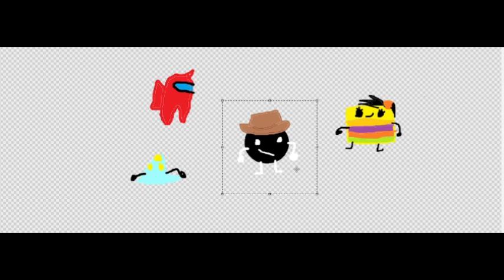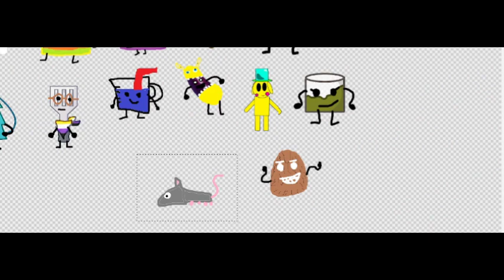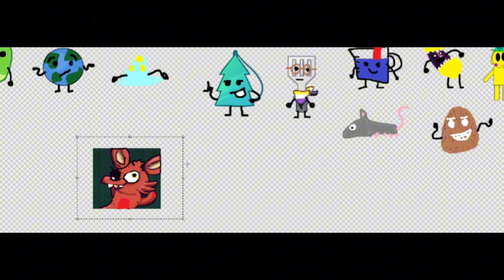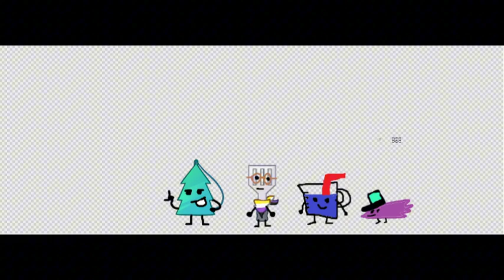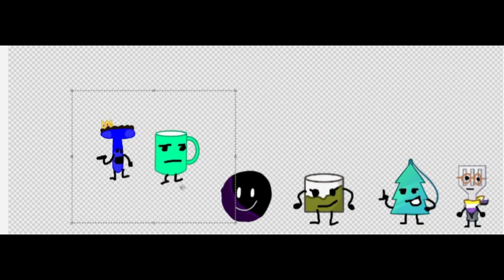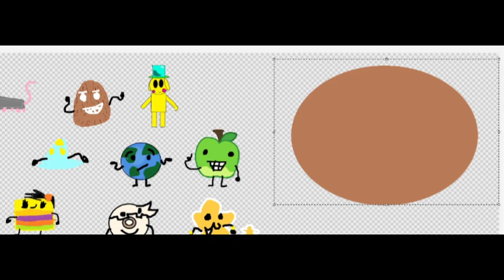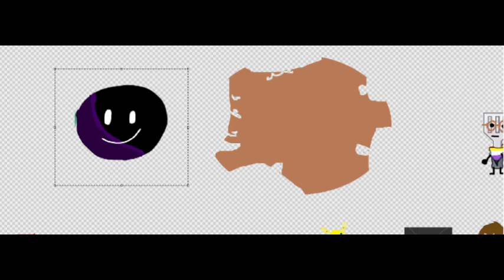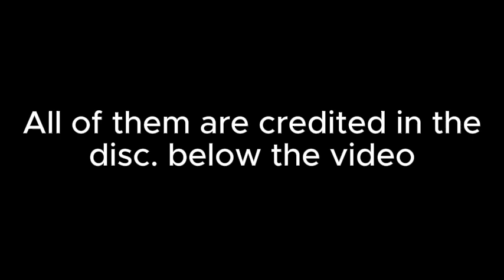SPF 1 - They shal return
!Voting forum!
IT ENDED, GO HOME

Welcome to my new friend show! Stul Pysk Fight-out! This show has my friends fighting for a grand prize or something.

The owners:
Sabi - @Zaii_xx
Ezekiel - @OSCfan621
Snick - @baja-snick
Mystery Guy - @reksus4727
Myx_Coco - Myx_Coco
Acid - @acid4096
CD - @cdmilky
Gamme Blue - @GammaBlue08
Skipot - @That14nimator
Vanta - @Vanta526
Debian - @djdebian-xq9dy
Cornkiz - @birthdaycakemp4
Coffee in a mug - @jhanson-mb1li
Chomp - @chardotpika
Eric - @ericwinz2
Ferry - Ferry Airncornes/Story of Undertale
Bootleg - @VCOTABFONDD
Dirt - @FormerDirt
Vexi - Vexi
RedChomper - @RedChomperBFB
Sky - @wispirl
RatRat - RatRat